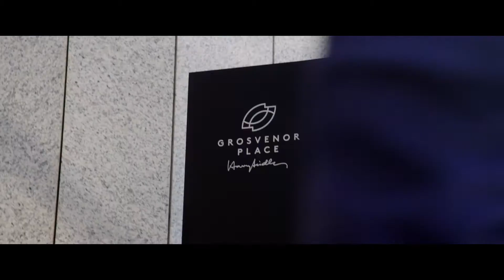GROSVENOR PLACE 2022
A modern heritage masterpiece with views across Sydney Harbour. Grosvenor Place offers ultra-modern workspace and progressive design elements which go way beyond the heritage facade.